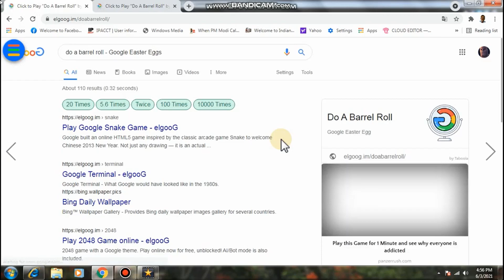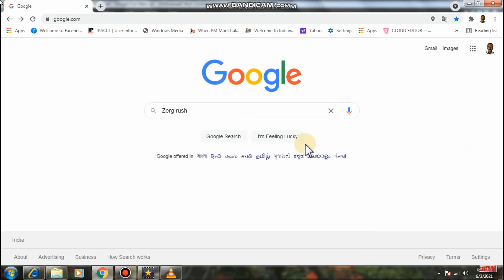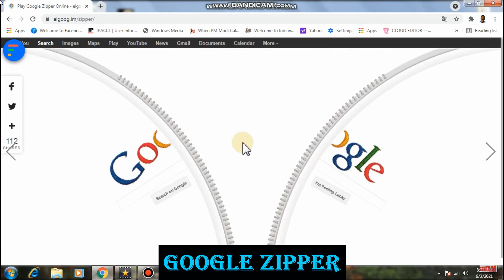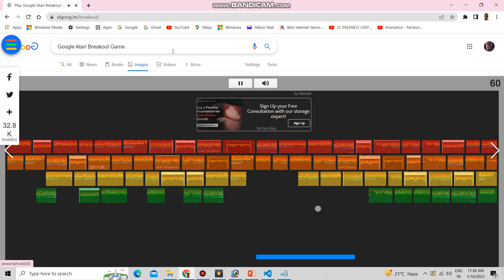Google Funny Tricks | Fun Time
If you obey all the rules, you’ll miss all the fun...